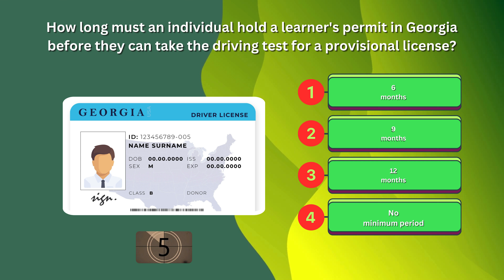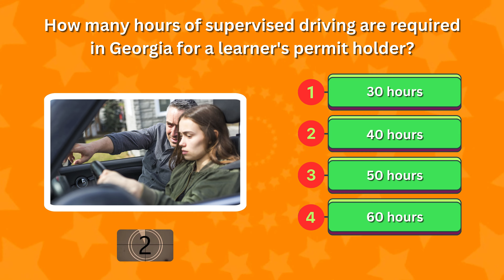Georgia Driver License Requirements Trivia- Need To Know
Dive into the world of Georgia driver license requirements with our comprehensive trivia guide. Test your knowledge and ensure you're fully prepared for your DMV experience!

Essential Trivia Guide to Georgia Driver License Requirements
Introduction

Welcome to the trivia guide on Georgia driver license requirements. Whether you're a new driver, someone moving to Georgia, or a current resident needing a refresher, this guide will provide you with essential information on navigating Georgia's DMV processes.

Eligibility Criteria

To drive legally in Georgia, certain eligibility criteria must be met. This section explains who can apply for a driver license, including details on age, residency, and necessary identification documents.

Applying for a driver license in Georgia requires following specific steps. Learn about the documentation you need, the costs involved, and what to expect when you visit a DMV office.

Knowledge Test Overview

The knowledge test is a critical part of getting your driver license. This section covers the topics you'll encounter and provides tips on how to study effectively.

Road Test Insights

The road test is your opportunity to show your driving skills. Get insights into what the test involves, the vehicle standards required, and how to best prepare.

Graduated Licensing for Teens

Georgia has specific laws designed to ensure teen drivers gain experience under safe conditions. Understand the phases of the graduated licensing program and the restrictions that apply.

Special Types of Licenses

Explore the various types of licenses available in Georgia, including commercial and motorcycle licenses. Each type has specific requirements, which are detailed here.

Renewing and Updating Your License

Keeping your license valid involves renewing it on time and updating any changed information. Find out how to renew your license and what to do if you need to change your address or name.

Dealing with Suspensions and Revocations

A suspended or revoked license can significantly impact your life. Learn the common reasons for these penalties and the steps to get your license back.

Non-Resident Considerations

If you're a non-resident or new to Georgia, understanding the local driving requirements is crucial. This section covers what you need to know about driving with an out-of-state license and how to convert it to a Georgia license.

Trivia Quiz Section

Test your understanding of Georgia driver license requirements with our engaging trivia quiz. Each question helps reinforce the information provided, with answers and explanations to expand your knowledge.

Thank you for exploring Georgia driver license requirements with this trivia guide. Armed with this information, you are better prepared to meet the legal requirements and ensure a smooth experience at the DMV